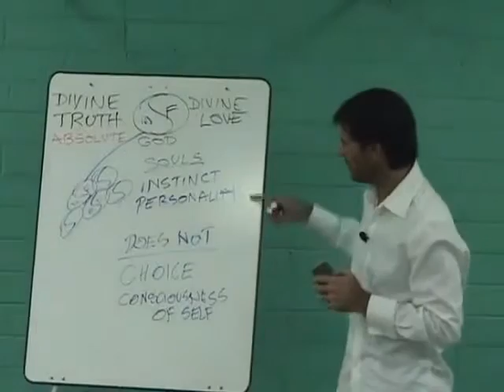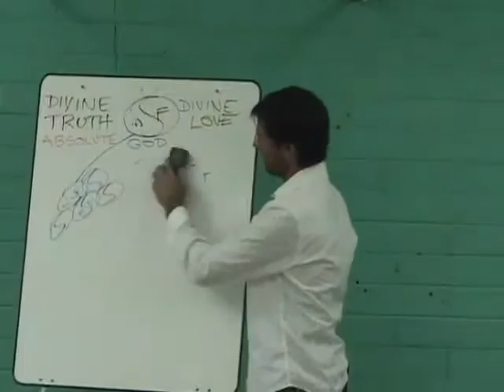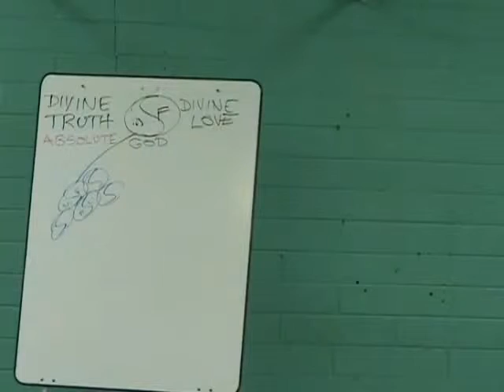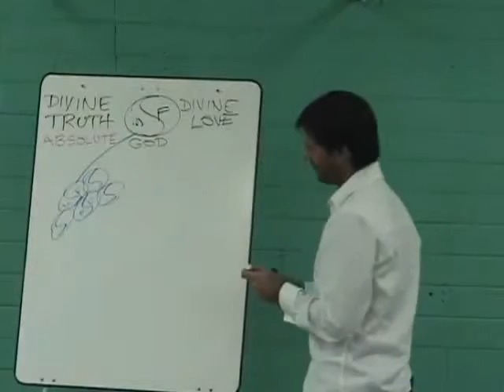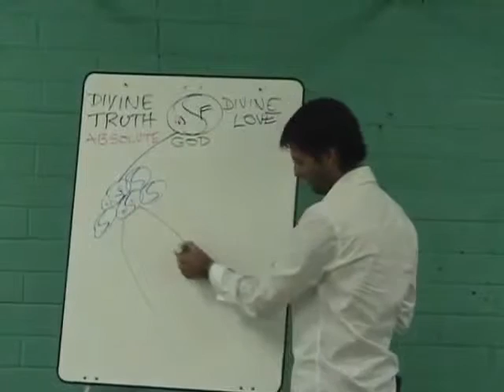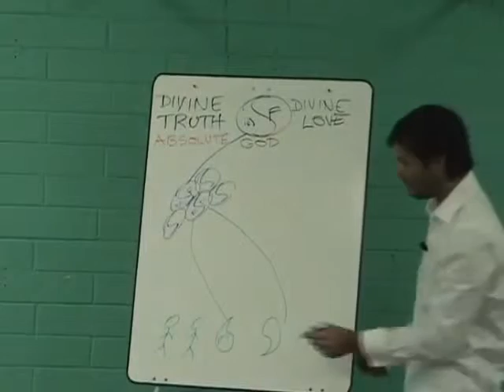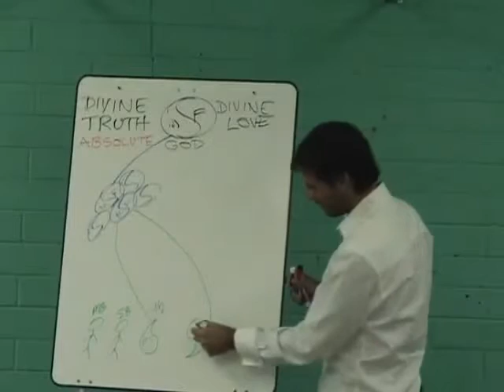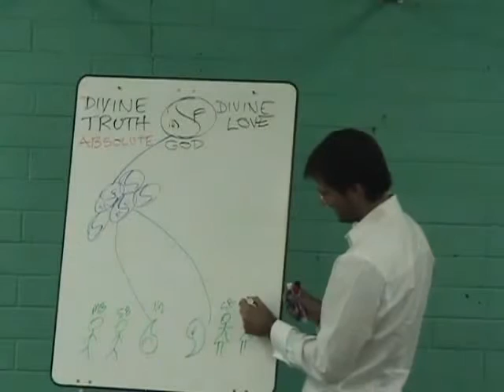Jesus on The Process of Incarnation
Jesus discusses the human soul and what happens when we incarnate. He explains that the soul splits into two halves and each half of the soul attaches to both a physical and spirit body at the time of conception.

dtstart:002307:
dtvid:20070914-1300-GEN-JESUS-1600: